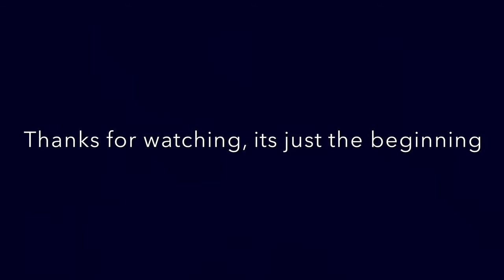Fredrik Samuelsson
7531p in my first senior decathlon